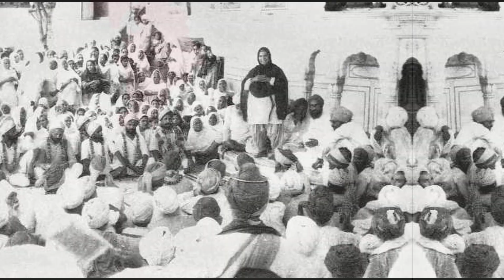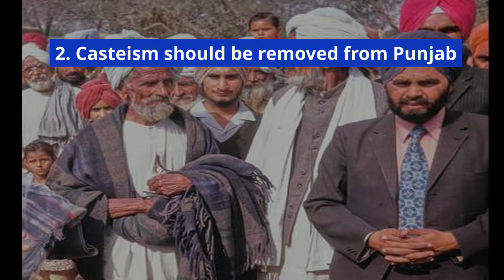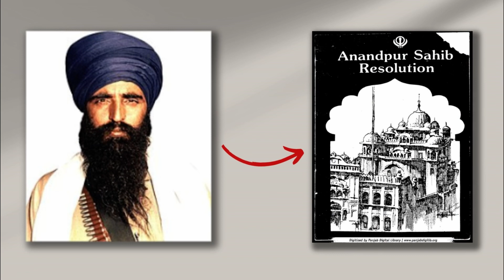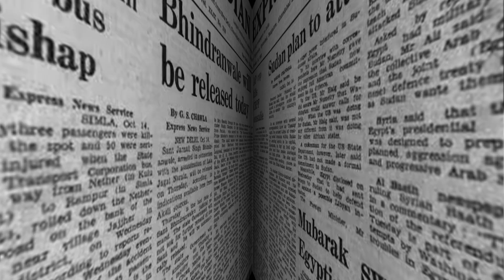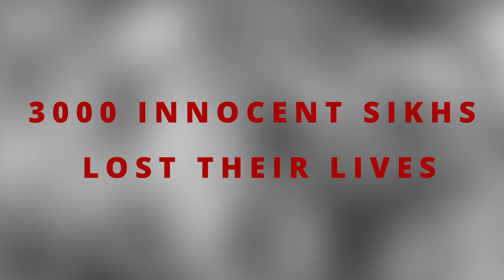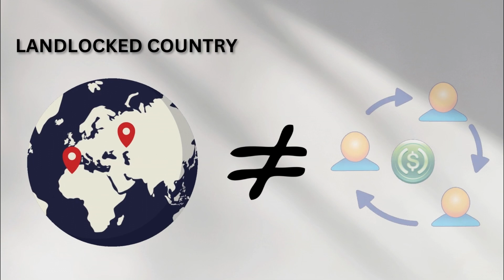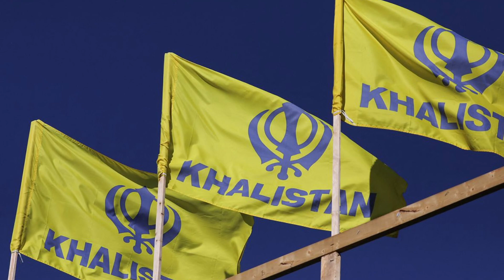Kya Khalistan Banega?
Kya Khalistan Banega? | Knowledge Site Hindi